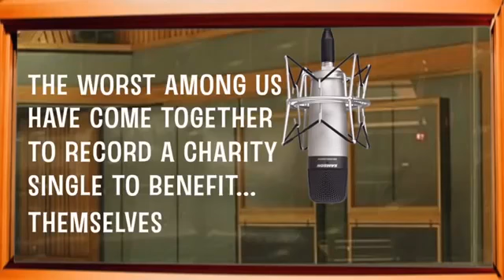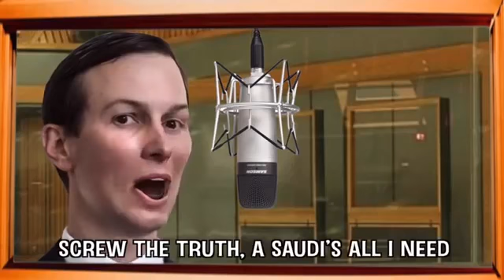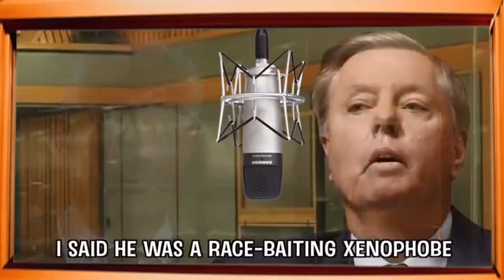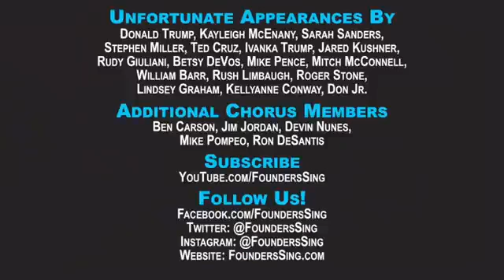TRU WUD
Video from Orlando Brady